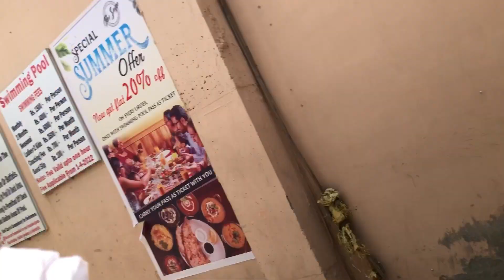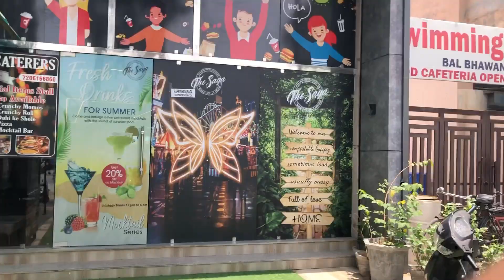Sunday Wale Din Full Masti😁 Full Enjoy😎 With All Friend Bal Bhawan Swimming Pool 🏊🏻‍♂️ Ticket 100💸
bhiwaniswiming pool
bhiwani swimming pool bal bhawan fly bird rs hotel swimming pool
Sumitzonevlogs With All Friends
Ticket Price 💸100/-only